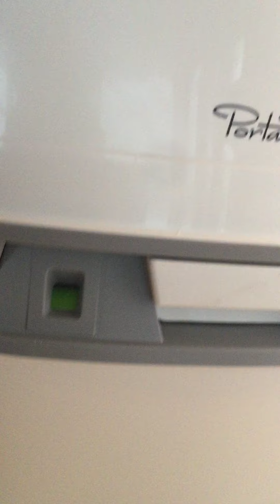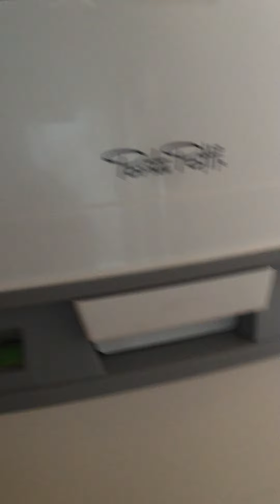CAMPER VINTAGE 80 Sostituzione wc con porta potti#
Sostituzione wc con porta potti